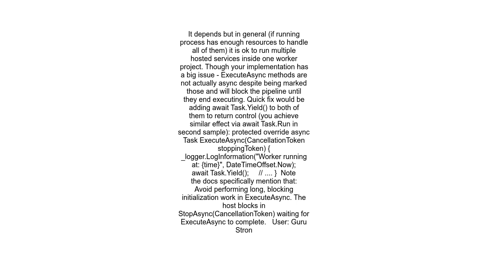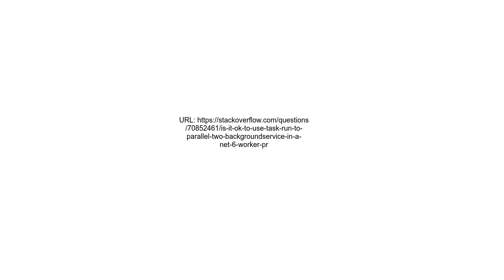Is it ok to use task Run to parallel two backgroundservice in a NET 6 Worker process